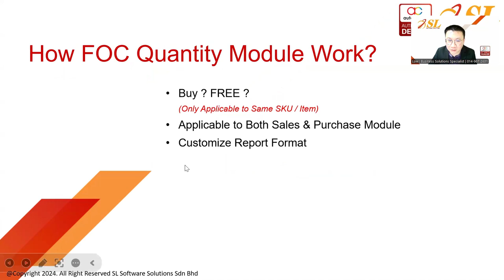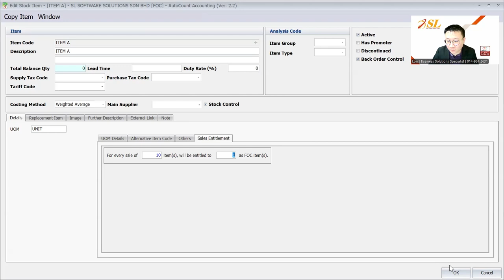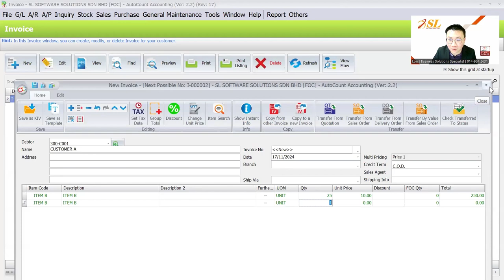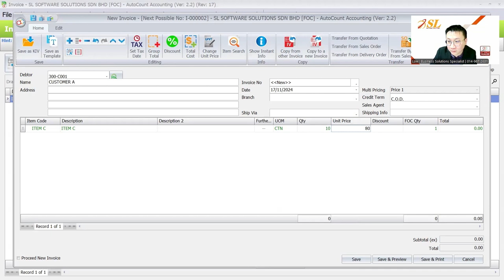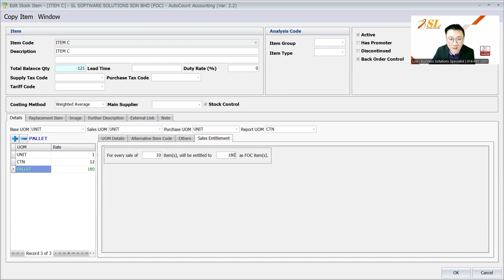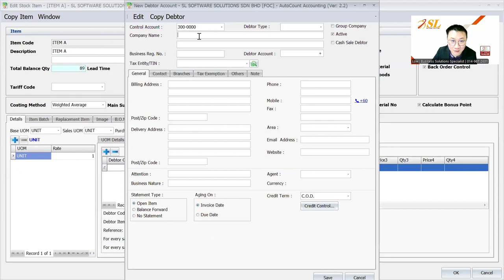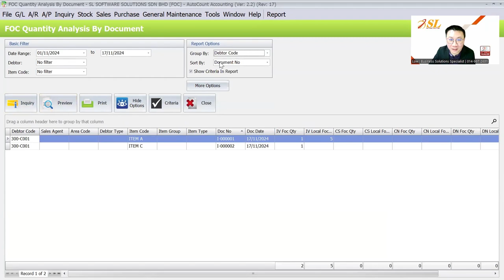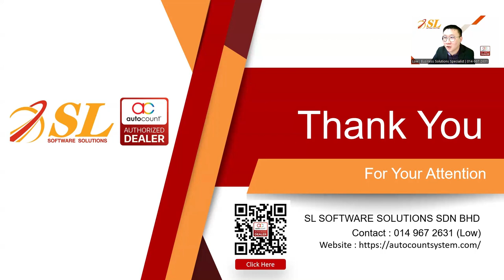(CN) AutoCount FOC Quantity Module: Simplify Free Item Tracking in Sales!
This module helps you easily track and manage free-of-charge (FOC) quantities in your purchases and sales transactions.